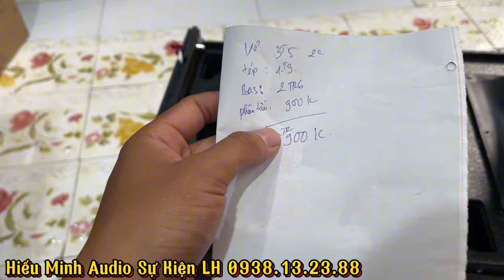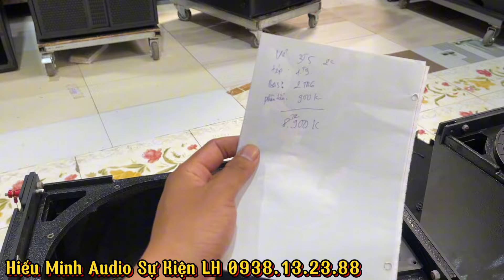Giá Rẻ - Chất Âm Hay ! Các bác tin được không ạ ??? Trọn combo 65Tr500k LH 0938.13.23.88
--- HiếuMinh Audio sự kiện - Đơn Vị Cung Cấp Âm Thanh Chính Hãng Hàng Đầu Việt Nam
-- Chuyên cung cấp tất cả các thiết bị âm thanh cho phòng hát, sự kiện quán bar, vũ trường, hội trường , karaoke gia đình.
✅ Hỗ trợ tư vấn và setup - lắp đặt tại nhà.
✅ Hỗ trợ kĩ thuật trọn đời sản phẩm.
- Hotline  :  CS3 : 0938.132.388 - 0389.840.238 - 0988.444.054